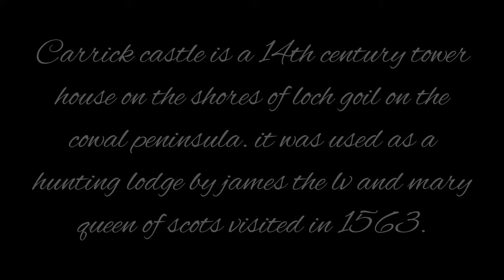Carrick castle loch Goil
dji mini 2 footage at Carrick castle on loch Goil and surrounding scenery